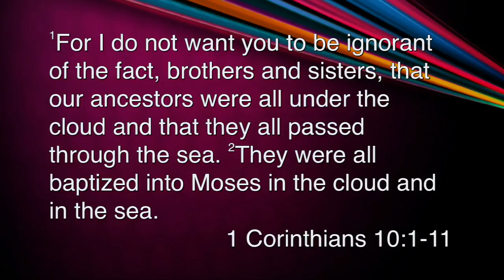The Joys and Perils of Freedom - Anth Chapman - Sat 04 Mar 2017